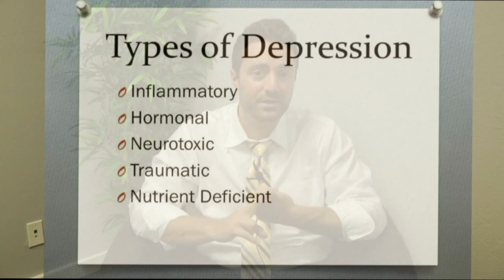Depression, Anxiety, and Mood Disorders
There are a few things that are really commonly overlooked but are very, very important to look at with regard to mood disorders—inflammation, hormones, toxins, nutrient deficiencies, and prior head trauma. These causes can be treated, thus allowing the brain chemistry to balance itself back out and someone to function normally without the need of any kind of medication. Want more info?